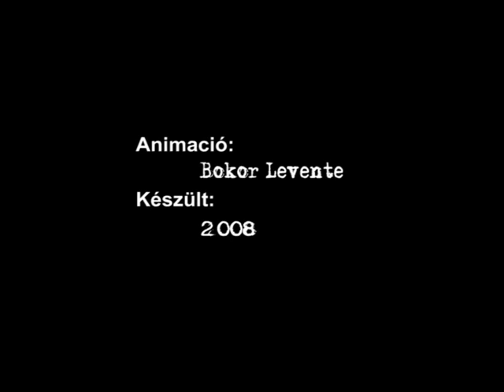mtv spott by tatyo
animation for mtv music television